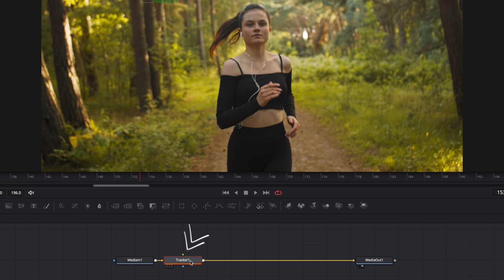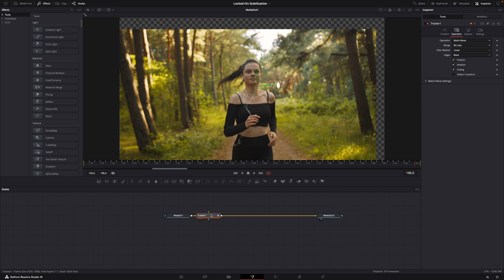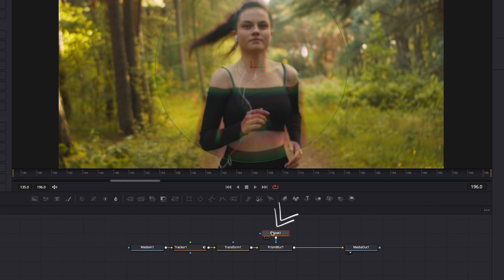This LOCKED-ON 2.0 Stabilization Effect Looks 10X COOLER! DaVinci Resolve 19 Tutorial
How to make the locked-on stabilization effect look 10x cooler in DaVinci Resolve 19!